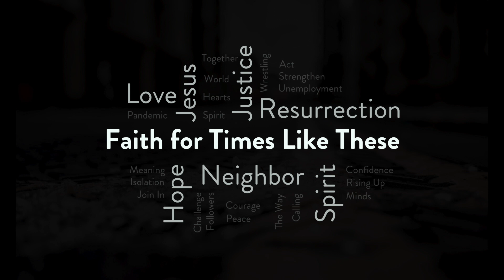Faith For Times Like These Episode 7